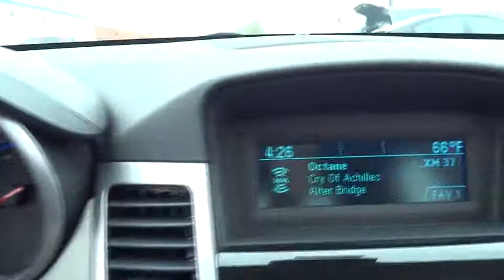2015 Chevrolet Cruze Durham, Chapel Hill, Raleigh, Cary, Apex, NC 226357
2015 Chevrolet Cruze
2015 Chevrolet Cruze 4dr Sdn Auto LS - Stock#: 226357 - VIN#: 1G1PA5SH1F7226357

409 S Roxboro St.

BLACK GRANITE METALLIC exterior and JET BLACK / MEDIUM TITANIUM interior, LS trim. CD Player, Onboard Communications System, iPod/MP3 Input, ENGINE, ECOTEC 1.8L VARIABLE VALVE TI... Satellite Radio. EPA 35 MPG Hwy/22 MPG City! SEE MORE! KEY FEATURES INCLUDE: Satellite Radio, iPod/MP3 Input, CD Player, Onboard Communications System MP3 Player, Keyless Entry, Child Safety Locks, Steering Wheel Controls, Electronic Stability Control. OPTION PACKAGES: BLACK GRANITE METALLIC, TRANSMISSION, 6-SPEED AUTOMATIC, ELECTRONICALLY CONTROLLED WITH OVERDRIVE, ENGINE, ECOTEC 1.8L VARIABLE VALVE TIMING DOHC 4-CYLINDER SEQUENTIAL MFI (138 hp [102.9 kW] @ 6300 rpm, 125 lb-ft of torque [168.8 N-m] @ 3800 rpm), PREFERRED EQUIPMENT GROUP. LS with BLACK GRANITE METALLIC exterior and JET BLACK / MEDIUM TITANIUM interior features a 4 Cylinder Engine with 138 HP at 6300 RPM*. EXPERTS REPORT: The Cruze's cabin has a classy two-tone color scheme and looks more upscale than many of its competitors. -Edmunds.com. Great Gas Mileage: 35 MPG Hwy. BUY FROM AN AWARD WINNING DEALER: This dealership is a member of the Hendrick Automotive Group, the 6th largest automotive group in the United States. This gives us many advantages over our competition. I know that when you buy a New or Pre-owned vehicle from Hendrick Durham Auto Mall you know you are getting a vehicle from a reputable organization. Like most successful companies, our business, products and services are only as good as our employees. Horsepower calculations based on trim engine configuration. Fuel economy calculations based on original manufacturer data for trim engine configuration. Please confirm the accuracy of the included equipment by calling us prior to purchase.